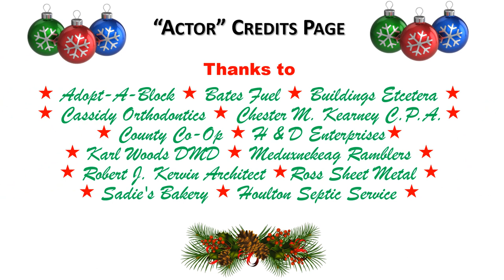Temple Cinema 2019 Supporters Video!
Thanks to all the wonderful business and organizations that have supported the annual Holiday Free Movie Matinee Series!  Please let them know how much you appreciate the chance to see movies for free!